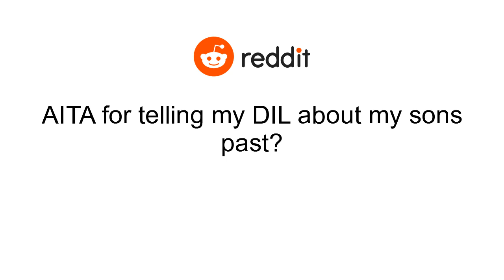AITA for telling my DIL about my sons past?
I’m new to Reddit so sorry if this is not proper. I49f have a 27 year old son Jason. Jason is married to his wife Amelia26. They’ve been married for about 7 months, together for 2 years. Amelia is pregnant and we were just talking about the baby and I had said this is technically Jason’s 2nd child. She was very confused and asked me what I meant. When my Jason was 18, he had a girlfriend Jenna he was with for about a year who got pregnant. I love my son, but he wasn’t much of a father, (I saw my grandson more then Jason did)and broke up with the girl shortly after the baby was born. When his son was 2 a drunk driver hit Jenna and my grandson. Jenna is handicapped and is being taken care of in a home, but my grandson didn’t make it..Amelia was shocked when she heard this and I showed her the plants I planted for him in my garden. I thought Jason would have told her, I was shocked he didnt. Amelia wanted to visit Jenna in the home and his sons grave..Jason called me later that night fuming and cursing, saying I had no right to tell her about any of that, and was angry that she wanted to go meet Jenna and see his sons grave. I told him it was his wife and she deserve to know. He called me an AH and said that it was almost 9 years ago and didn’t need to be brought up. This broke my heart..I dont think I am the AH, I assumed she already knew and she deserves to know.